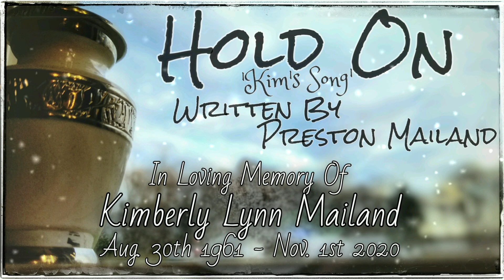Preston Mailand - Hold On (Kim's Song)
Every day I keep waiting for you to walk through the door, and for this nightmare to finally end. I love you and miss you so much that it hurts.